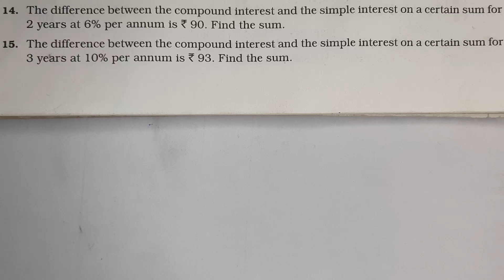The difference between the compound interest on a certain sum for 2 years at 6% per annum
The difference between the compound interest on a certain sum for 2 years at 6% per annum is Rs 90. Find the sum.